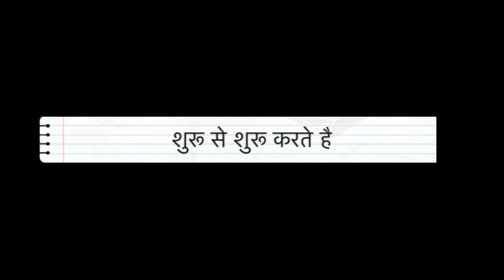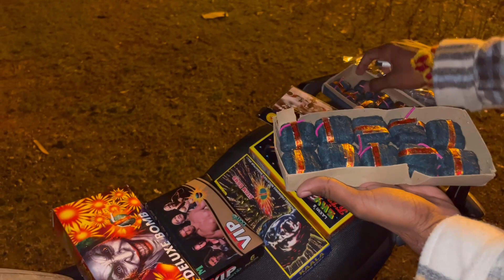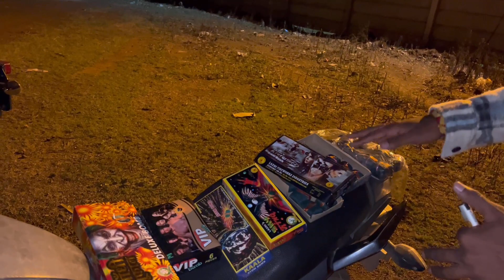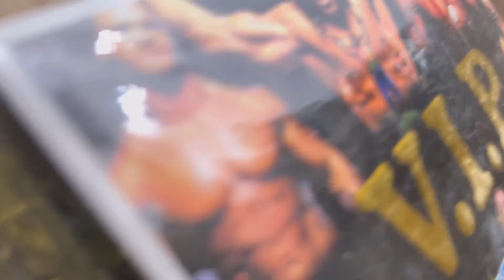DIWALI CRACKERS TESTING - ATOM BOMB 💣 | सुतली बम का धमाका 🧨 | diwali 2022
TESTING ATOM BOMB 💣 DIWALI CRACKERS | सुतली बम का धमाका 🧨 | crackers testing | diwali 2022 stash

🥀 जय सालासर सरकार🥀

Hey meri janta...
Diwali 2022
New Vlog Tumhari Demand Par 🙏

Official_jaychandna

Firecrakers 2021
Firecrackers 2022
Cheapest firecrakers
Cheapest Crakers
Cheapest Firecrakers
Firecrakers Market delhi
Cheapest Firecrakers Delhi
Delhi firecrakers
Delhi crakers
Diwali 2022
Cheapest deals
Cheapest deals jay chandna
Sabse saste patakhe
Saste patake
Cheapest firecrakers in india
Cheapest crakers in india
Crakers in india
Crakers in delhi
Cheapest crakers in delhi
Cheapest crakers in indore
Cheapest crakers in rau
Cheapest crakers in gujrat
Cheapest crakers in rajasthan
Cheapest crackers in udaipur
Cheapest crackers in rajasthan
Chepest crackers in jaipur
Cheapest crackers in indore
rau patakha market
Rau cracker market
Rau patakha market
Patakha market
Delhi patakha market
Delhi cracakers wholsaler
Crackers wholesaler
Rau patakha
Rau crackers
Indore patakha
Indore crackers
Indore crackers market
Indore crackers market
Crackers factory
jaychandna
Jaychandna
Jaychandnaa
chandnajay
jaychandna
Chandnajay
Jay crackers

Jay chandna 2.0
Jay chandna

diwali crackers,cracker factory visit,crackers,tamilnadu biggest cracker factory visit,sivakasi crackers,sivakasi crackers factory,crackers for diwali,how to buy crackers for diwali,china crackers,people working in crackers factory,crackers testing,how diwali crackers are made,deepavali crackers,best quality crackers in india,china crackers vs indian crackers,crackers factory,crackers video

Jay chandna
Jaychandna
Jaychandnaa
Chandnajay
jaychandna
jaychandnaindore